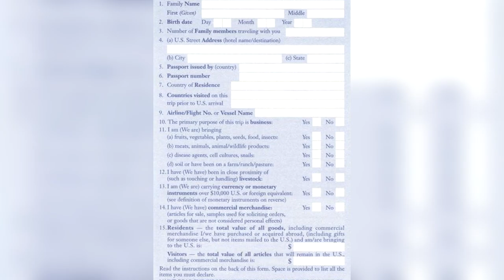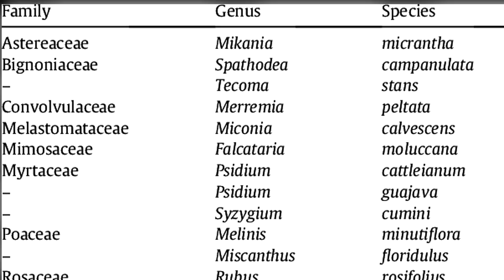How Illegal Items Are Found And Destroyed At JFK Airport - Interesting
New York's JFK airport handles a lot of international flights, about 43,000 people enter the US through this airport every day! Terminal 4 alone handles approximately 1000 passengers an hour, and that's a lot of people, and, a lot of people means, a lot of luggage!
Not everything inside that luggage can be legally brought into the country though so all bags have to be checked for contraband. While people do attempt to bring illegal narcotics through terminal 4 it is not the most common form of contraband nor is it the most dangerous. The most damaging form of contraband is actually food and plants that can introduce harmful insects or bacteria into the ecosystem.

In order to quickly check the vast amount of luggage that enters JFK every day, the airport has various systems in place, and perhaps one of the most important are the sniffer dogs and these dogs are trained to react passively, when they smell narcotics they just sit down by the case that contains them, however, narcotics aren't the only things that dogs can be trained to distinguish, and for detecting undeclared food and plants, the Customs and Border Protection officers also use dogs.

A human nose has around 5 Million scent receptors, a dog's nose, depending on the breed, can have up to 300 million, and up to 40% of its brain is used for processing the information they receive. This means that whereas a human, in perfect conditions, can pick up a scent from hundreds of meters away a dog can do it from over 12 miles away (20km).

The reason why it's important for people to declare any food they have with them or for the authorities to catch anyone who doesn't declare it is because the introduction of invasive species costs billions of dollars in agricultural losses and control methods a year, not to mention lasting damage to ecosystems and the eradication of indigenous wildlife.

The Asian Citrus Psyllid was first detected in Miami in 1998 and was probably brought in from Asia by boat. The Asian Citrus Psyllid carries a very harmful bacteria with it that destroys citrus trees. Since 1998, it has spread across the whole country, and now over half of Florida's trees are infected and it has also been detected in Georgia, Texas, and California.
The Asian Long-Horned Beetle has caused so much damage to hardwood trees in New York, Ohio, and Illinois that over half a billion dollars have been spent trying to eradicate it.
The Brown Marmorated stink bug damages food crops and infests people's homes and because in the US it has no natural predators its population growth rises unchecked.
Cogongrass entered the US as seeds in packing material and is displacing native plants in the southeast and increasing the risk of wildfire because it burns quicker and hotter than native grasses.
The list of invasive flora and fauna the exists in the US today is so extensive that efforts to control its ingress are vital.

Over 120lbs (54kg) of undeclared food is confiscated every day at JFK airport and that's a lot of food for the dogs to find but also it's a lot of food to destroy.
Unlike seized narcotics and animal products that have to be processed and destroyed in an incinerator at a secret location, the majority of fruit, veg, and plants seized at the airport are destroyed on-site.
Seized food will be taken to a room that houses a machine that the CBP officers call The Muffin Monster.
Before using the machine the office must inspect suspect pieces of food searching for diseases, Larvae, or insect penetration points, if they find any, they neutralize the threat and send a sample to the Department of Agriculture for further investigation.
The Muffin monster is actually the large inline sewage grinding machine that the food is sluiced into from a donut-shaped stainless steel sink. The only inconvenience with this process is that grinding up so much food every day makes the room smell of decomposing vegetable matter so, in order to keep the room smelling fresh, CBP officers tend to how back grinding the citrus products until the end of the day.